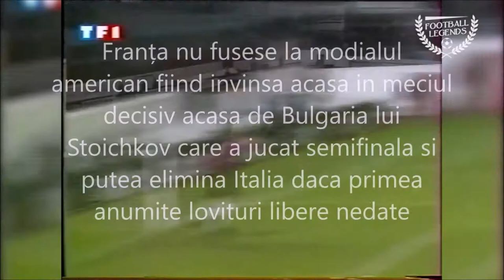N.Bancu vs Z.Zidane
Zinedine Zidane a debutat contra Romaniei in octombrie 1994.
Bancu Joker este a noualea fotbalist care in timp ce era legitimat la echipa din Craiova a marcat mai mult de 2 goluri la nationala Romaniei, dupa Marcu,Zoli,Balaci,Camataru,Ticleanu,Geolgau,Badea,Cicaldau.
Raducioiu si Moldovan  sunt singurii romani care au inscris si la un campionat modial si la european.
Florin Raducioiu a marcat la modianlul din 1994 si la europeanul din 1996.
La Euro 1996 assistul a fost dat de Ovidiu Stanga nu de Gica Hagi care este creditat eronat de transfermarkt  si alte siteuri.
In locul lui Panduru ar fi fost mai indicat sa joace la mondial golgheterul campionatului Craioveanu, poate Romania juca semifinala cu Brazilia cu olteanul in teren, sau Stanga care a fost rezerva si care a dovedit in 1996 si i-a pasat lui Raducioiu.
Viorel Moldovan este al doilea roman care a marcat si la Mondial si la Euro, in CM1998 si Euro 2000.
La modialul francez Moldovan a salvat onoarea nationalei Romaniei care se vopsise toata in galben si era sa fie infranta de Tunisia. Assistul i-a apartinut lui Adrian Ilie care alaturi de Dorinel Munteanu sunt ceilalti romani cu gol marcat sau assist la ambele si la Mondial si la Euro.
Golul marcat de Adrian Ilie contra Columbiei la mondialul francez este probabil cel mai frumos si important gol marcat din istoria Romaniei.
Adrian Ilie este in primii  fotbalisti romani din istorie dupa Hagi,Balaci si Dobrin.
Daca golul din meciul cu Bulgaria de la Euro 1996 se valida Dorinel Munteanu ar fi fost primul roman care ar fi marcat la doua campionate europene.
Dan Petrescu este singurul roman care a marcat la doua turnee finale de acelasi tip, la doua mondiale.
A marcat in 1994 contra tara USA si in 1998 contra England dar a ratat penalty cu Suedia in
semfinala in 1994 .
Romania lui Hagi a eliminat Argentina lui Maradona, care nu a jucat este adevarat fiind suspendat dar argentienii aveau alt lider pe Batistuta erau optimile mondialului din 1994.
Arbitrul argentinian JAVIER CASTRILLI a eliminat Romania in optimile mondialului din 1998 dictand un penalty inexistent intr-o partida simetrica si plictisitoare.

A fost singurul meci la un turneu final pentru Craioveanu de care Romania avea nevoie si in 1994 si in 1996.
Hagi a iesit devreme in minutul lasand locul lui Craioveanu pentru mai bine de o jumatate de ora, jocul a fost sters dar nici croatii nu au marcat decat dupa ce le-a pus mingea la
punctul cu var cu arbitrul argentinian.
Diferenta a facut-o cascheta franceza primita de antrenorul croat, care avea sa elimine spre bucuria francezilor si pe germani si in semifinale s-au predat cu tot cu cascheta
echipei gazda Franta.

Ion Oblemenco, Gheorghe Craioveanu, Florin Costea sunt golgheterii campionatului Romaniei, care meritau sa joace in nationala Romaniei dar jucand la Craiova nu au fost luati la campionatul mondial din Mexic 1970, USA 1994, Euro 2008.
Jucatorii olteni jucau la nationala de regula dupa ce plecau de la Craiova.

1973 ALBANIA Teodor Țarălungă
1973 FINLANDA Dumitru Marcu
1973 FINLANDA Dumitru Marcu
1975 SPANIA  Zoltan Crișan
1975 DANEMARCA Zoltan Crișan
1975 DANEMARCA Zoltan Crișan
1976 CZECHOSLOVACHIA Ilie Balaci
1978 BULGARIA Ilie Balaci
1979 GRECIA Ilie Balaci
1980 BELGIA Rodion Cămătaru
1980 YUGOLSLAVIA Rodion Cămătaru
1980 BULGARIA Aurel Beldeanu
1981 POLONIA Rodion Cămătaru
1981 DANEMARCA Rodion Cămătaru
1981 NORVEGIA Aurel Țicleanu
1981 BULGARIA Ilie Balaci
1981 ELVETIA Ilie Balaci
1982 BULGARIA Rodion Cămătaru
1983 TURCIA Ilie Balaci
1983 TURCIA Ilie Balaci
1983 SUEDIA Rodion Cămătaru
1983 GERMANIA DE EST Nicolae Negrilă
1983 POLONIA Mircea Irimescu
1983 BELGIA Aurel Țicleanu
1983 CZECHOSLOVACHIA Ion Geolgău
1984 CHINA Rodion Cămătaru
1985 TURCIA Rodion Cămătaru
1985 TURCIA Rodion Cămătaru
1985 ANGLIA Rodion Cămătaru
1987 SPANIA Nicolae Ungureanu
1988 GERMANIA DE EST Ion Geolgău
1989 BULGARIA Gheorghe Popescu
1990 SAN MARINO Pavel Badea
1991 BULGARIA Adrian Popescu
1992 LETONIA  Pavel Badea
2004 GERMANIA Mihăiță Pleșan
2009 SERBIA Dorel Stoica
2017 CHILE Alexandru Băluță
2021 ARMENIA Alexandru Cicâldău
2021 ARMENIA Alexandru Cicâldău
2021 LIECHTENSTEIN Nicușor Bancu
2022 FINLANDA Nicușor Bancu